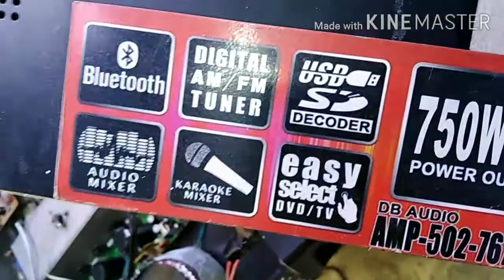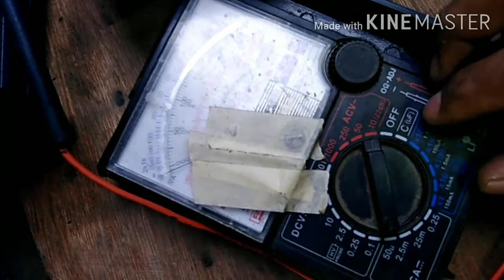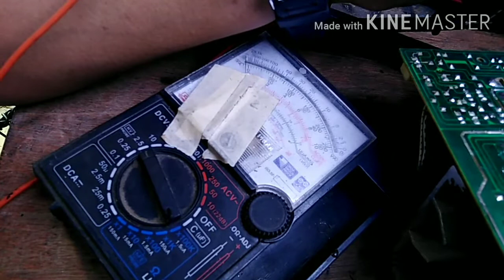How to repair amplifier, paano ayusin ang amplifier na walang sounds.